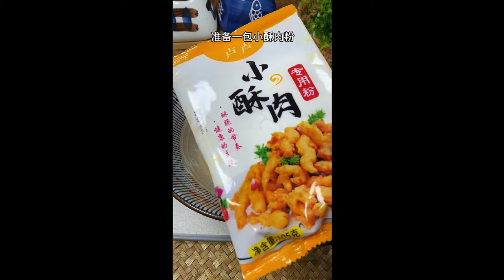Why is the boiled cabbage heart made by the restaurant so green and delicious 16